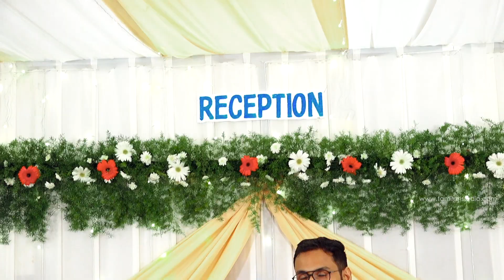sabsubh reception highlights video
highlights video of our reception...
date - 12/12/21
venue- Parsons court Dindigul
videography and photography - @tamilan_kalaikoodam dindigul